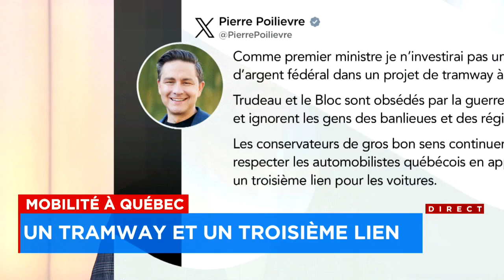Québec investit 210 millions $ pour soulager les agriculteurs : entrevue